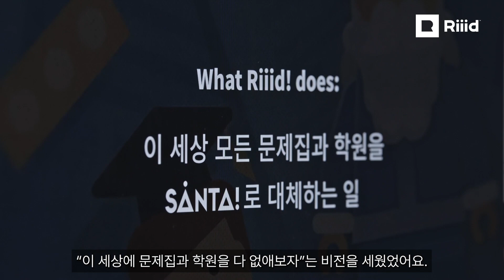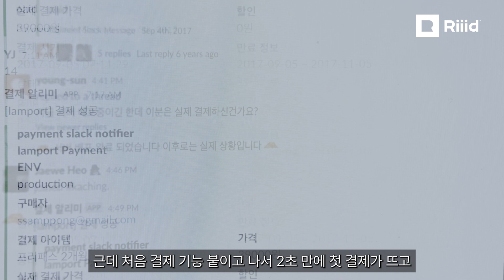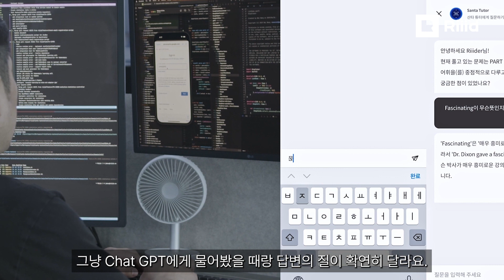[Meet Riiiders] 교육의 향후 100년을 바꿀 기회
“어쩌면 지금이 교육의 향후 100년을 바꿀 기회가 아닐까 생각합니다.”

세계 최초 AI 튜터를 통해 100만 명의 삶을 바꾸는 것을 시작으로, 전세계 모든 학생을 위한 1:1 교육이라는 큰 비전을 현실화해나가고 있는
뤼이드의 공동 창업자 & 풀스택 개발자 허재위 님의 인터뷰를 만나보세요.

00:00 인트로
00:40 원대한 비전의 시작
01:43 모든 학생을 위한 1:1 교육
02:15 교육의 향후 100년을 바꿀 기회

“This may be the golden chance to change the next 100 years of education.”

Jae-We Heo, a co-founder and full-stack developer of Riiid, speaks on his journey of changing the lives of 1 million people through the world’s first AI tutor Santa, and how he is working towards realizing the loftier visions of ultimate 1:1 education.

00:00 Opening
00:40 Embarking on Lofty Dreams
01:43 Towards the Ultimate 1:1 Education
02:15 Time to Unlock Next 100 Years